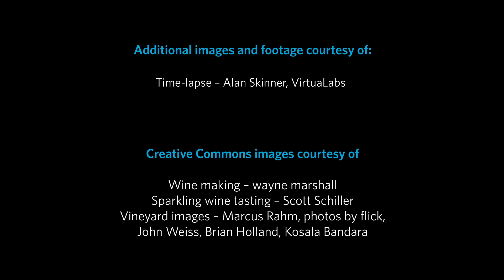The Timing of Vines | California Academy of Sciences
Dylan Burge and other Academy researchers investigate and explain how climate change affects California's grapes and the wine industry.

The California Academy of Sciences is the only place in the world with an aquarium, planetarium, natural history museum, and 4-story rainforest all under one roof. Visit us online to learn more and to get tickets